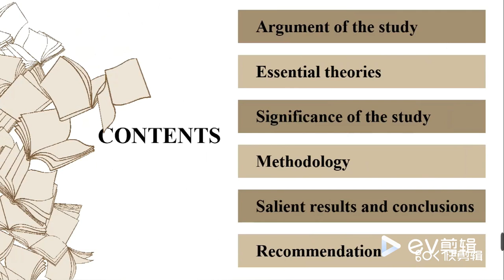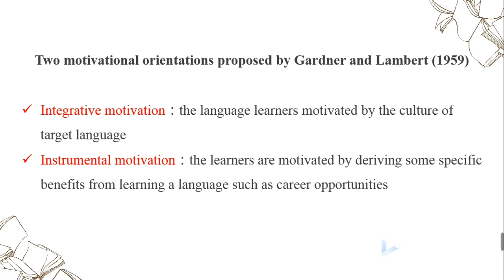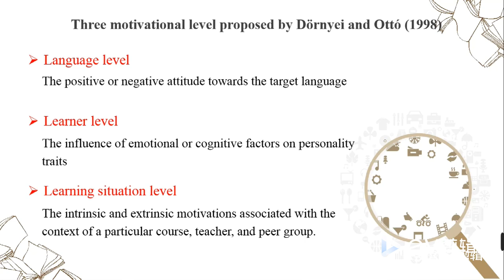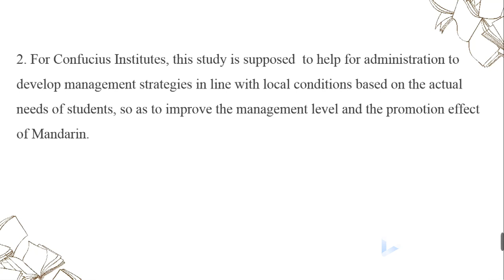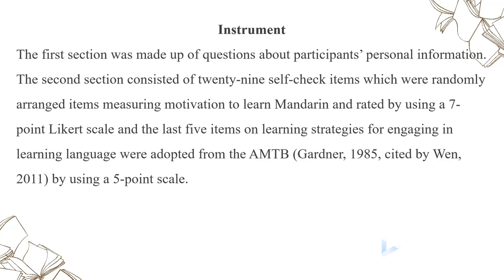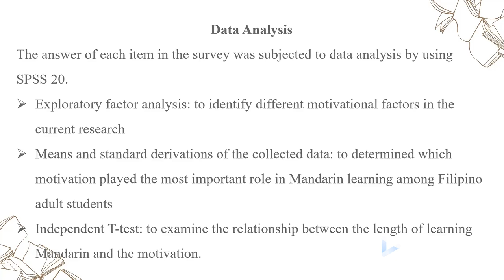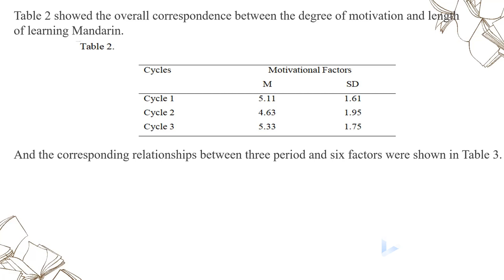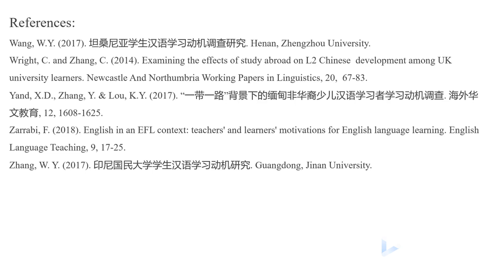Mengdi Liu, Ziqi Liu, College of Education, De La Salle University, Manila, Philippines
Paper Title: The Motivation for Learning Mandarin in Filipino Adults aged 18-60 at Confucius Institute in Makati
Paper ID: ERCICTEL2114077
Conference Name: 15th ICTEL 2021 – International Conference on Teaching, Education & Learning, 06-07 September, London
Conference Venue: The Tomlinson Centre, Queensbridge Road, London, UK
Organizing Association: Teaching and Education Research Association (TERA)